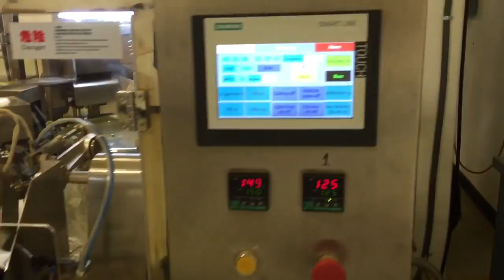American client Powder Packaging Machine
The representatives from Honetop visited to Sacramento, America. This client bought 1 set of Rotary Powder Packaging Machine from us to pack spices.